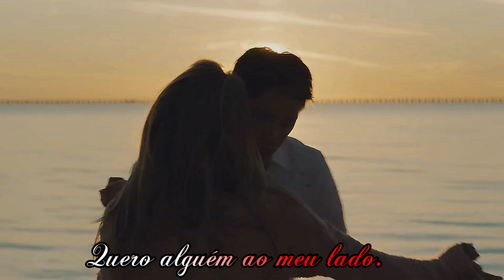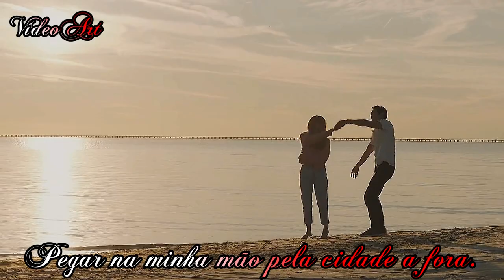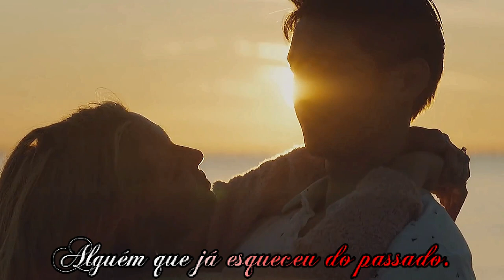Vander Santríni Alguém Pra Amar HD (Música Romântica)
Música=Alguém Pra Amar
Cantor=Vander Santríni